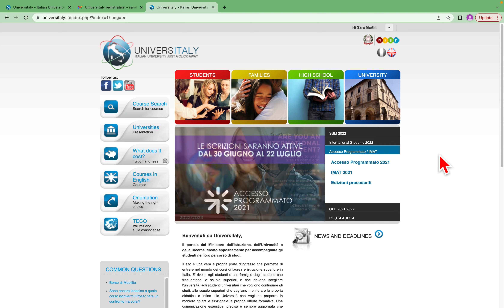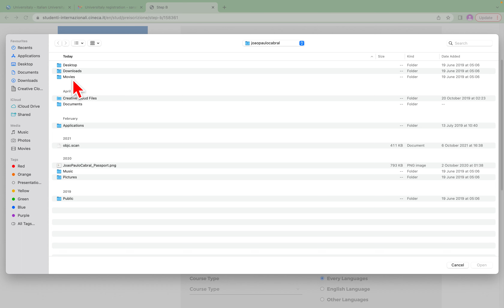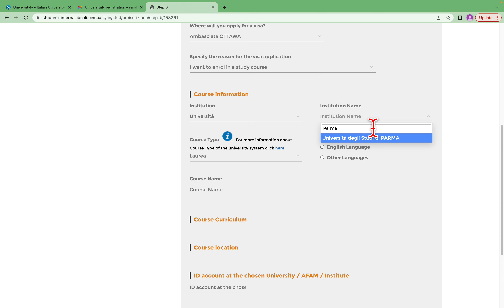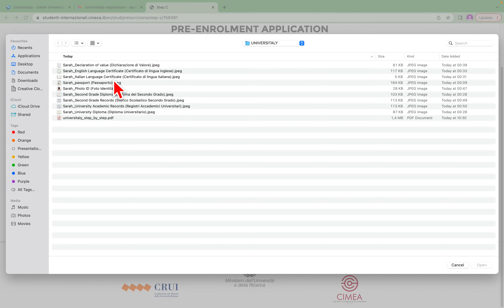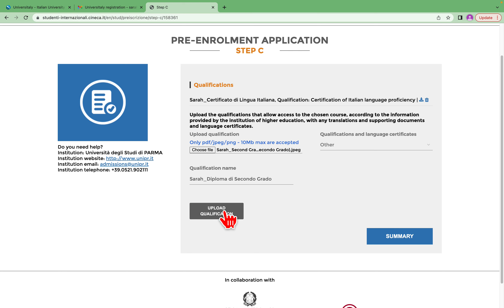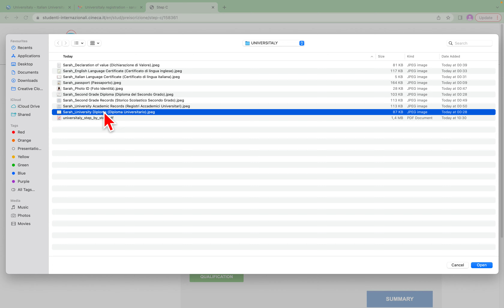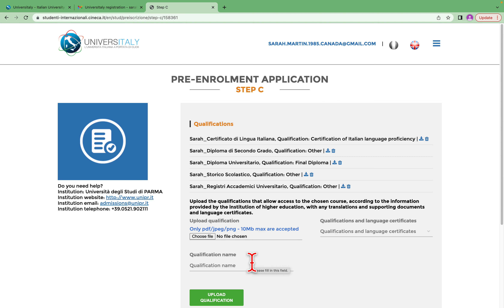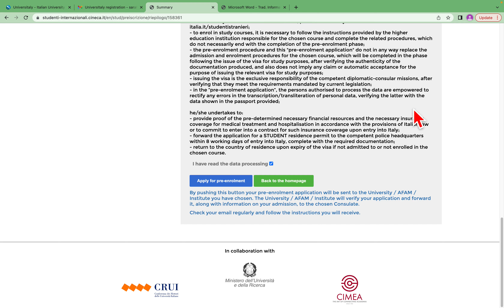Pre enrollment Universitaly - Video 2